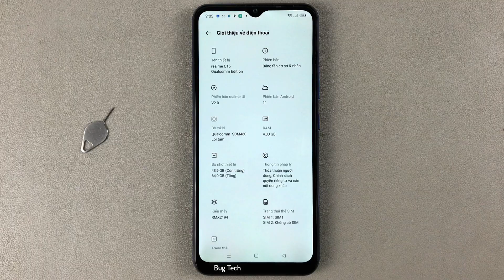Cách Tham Gia chương trình trải nghiệm người dùng trên Realme C15 Android 11